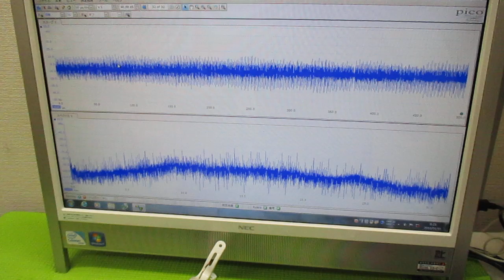超音波発振プローブを利用した超音波制御技術 ultrasonic-labo